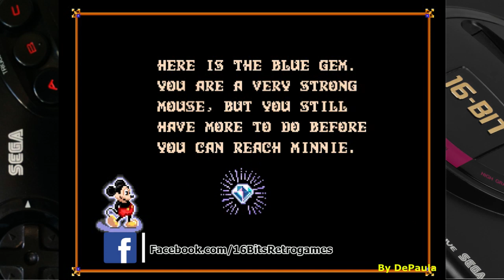Castle of Illusion MEGA DRIVE Gameplay Fase 4